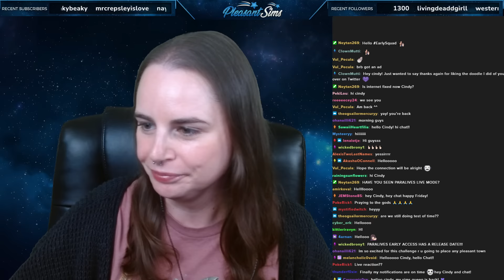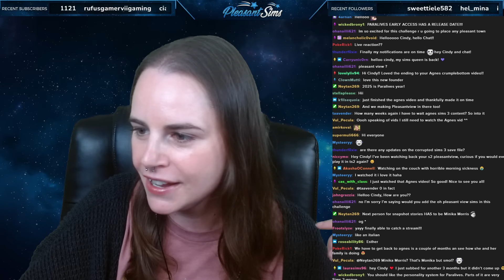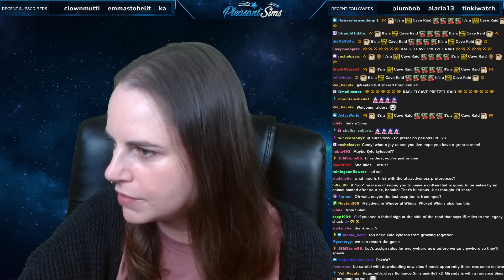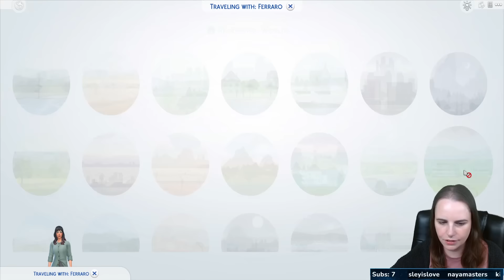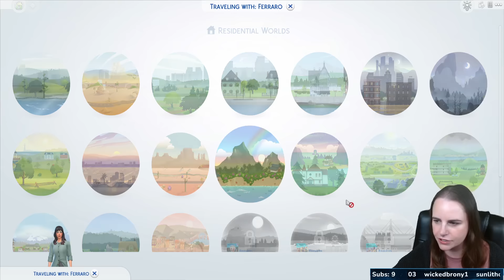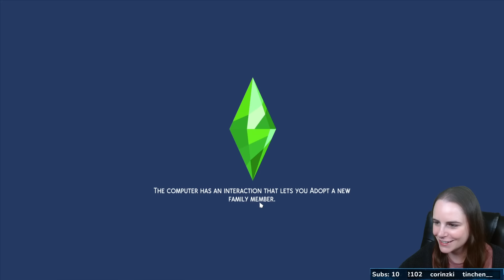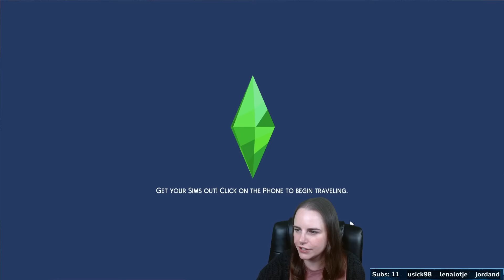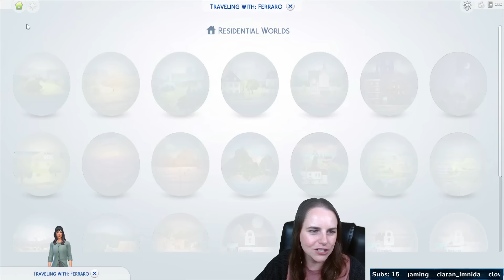Engaged to an EVIL MERMAN!? - Sims 4 Random Legacy Challenge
In the next episode of my Sims 4 Random Legacy Challenge, our founder Sim has finally found love - in the form of an evil merman from Sulani. He will father our next generation, but will he be happy living on the legacy lot away from his beautiful ocean home?